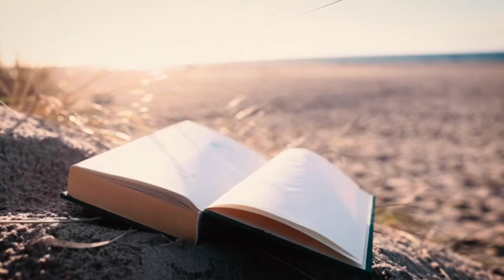ABC Song | Fun Alphabet Song for Kids | Learn Your ABCs with Nursery Rhymes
Description:
"Get ready to sing along with the ABC Song! This fun and engaging alphabet song is perfect for helping kids learn their ABCs. With bright visuals and a catchy tune, children will love learning the alphabet in a way that's entertaining and educational. Ideal for toddlers, preschoolers, and young learners, this nursery rhyme makes learning the alphabet easy and enjoyable. Watch, sing, and learn with us!"

This setup is crafted to attract viewers who are searching for fun and educational content to help kids learn the alphabet.